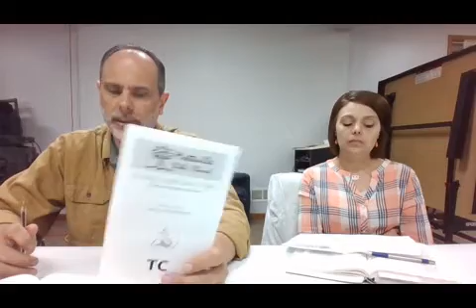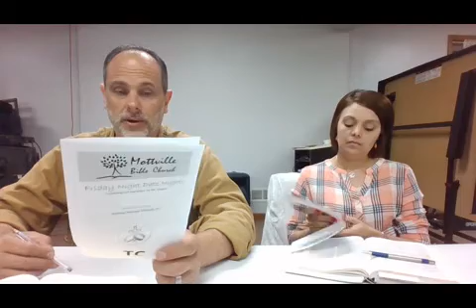Date night 2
Mottville Bible Church
Friday Night Date Night
Second date night video.  Part 2 of the introduction.